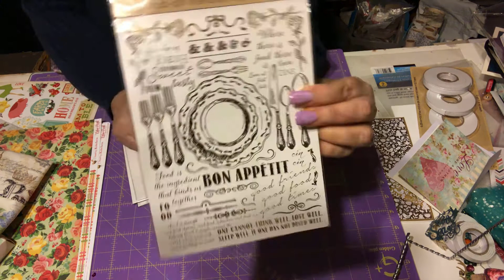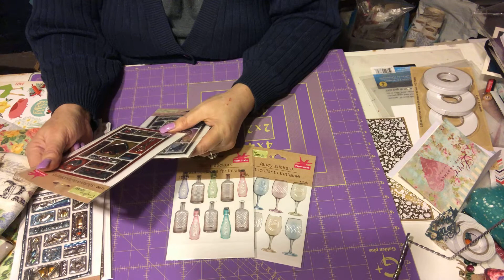Birthday Mail From Gloria/Crafting With The Heart 💖🥰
Thank you so much Gloria for thinking of me on my special day .
Love you I love Everything 💖🥰😘

Crafting With The Heart Channel Go And Check Her Out She Is Awesome
Show Her Some Crafty Love